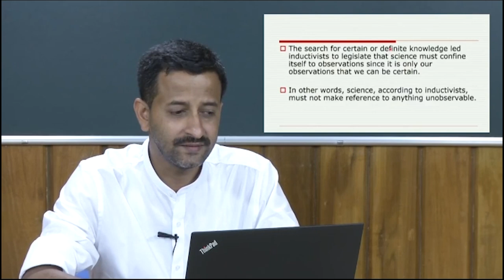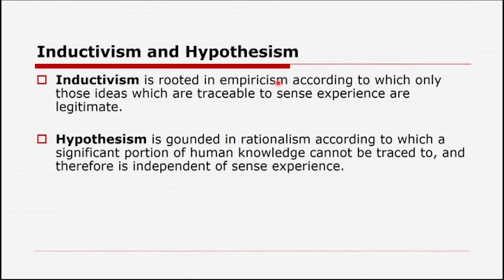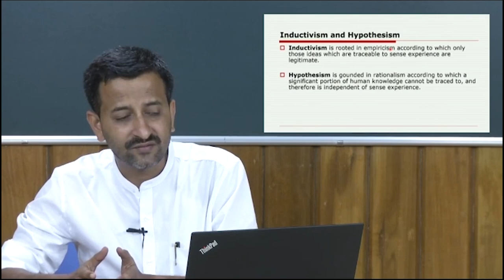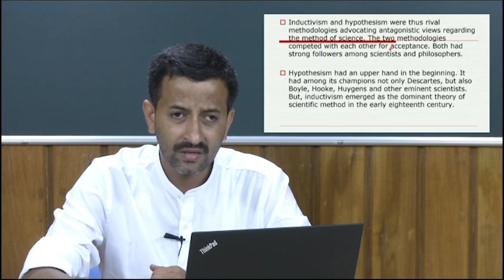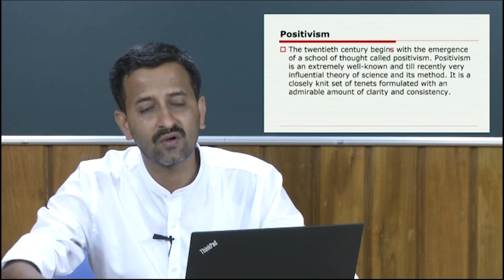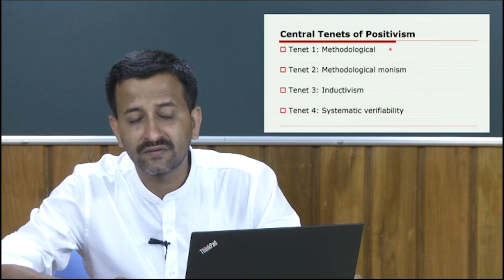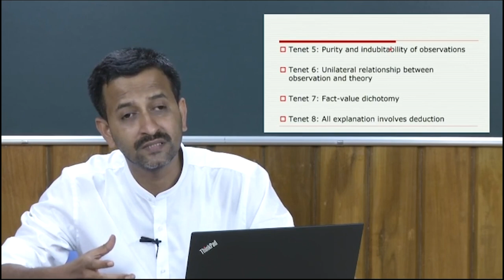Positivism CH25SP swayamprabha